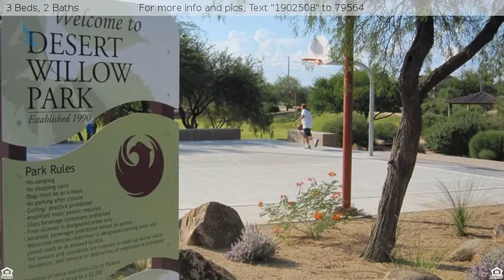$329,500 - 4235 E DESERT MARIGOLD Drive, Cave Creek, AZ 85331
Picture perfect home in highly sought after Cave Creek location! Soaring ceilings and warm wall tones throughout! Inviting and comfortable family room with fireplace. Open concept kitchen has center island with breakfast bar, granite counters, plenty of cabinet space and stainless steel appliances! Large master suite has plush carpet, ceiling fan and french door to patio. Elegant master bath with dual vanities, separate soaking tub and shower! Spacious walk in closet! Split 2 bedroom wing. Resort like backyard has covered patio, waterfall feature and sparkling pool! Shutters, blinds and 18'' tile in all the right places. Built in cabinets in garage, water treatment system and security alarm. A+ Desert Willow Elementary. Tatum Ranch Golf Club and Desert Willow Park close by.